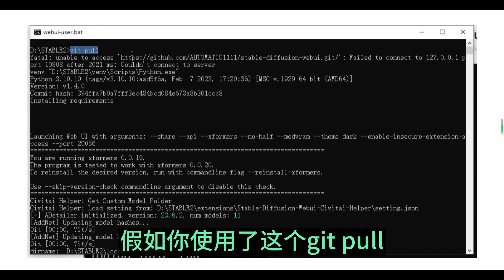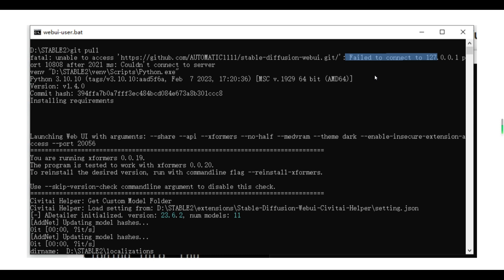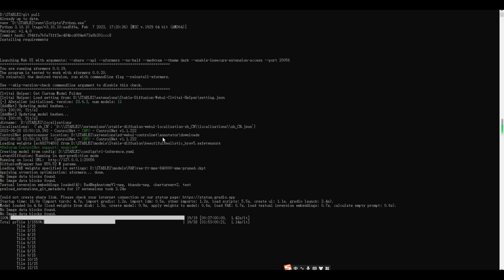解决stable diffusion代理地址错误的方法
查询是否使用代理：git config --global http.proxy
取消代理：git config --global --unset http.proxy